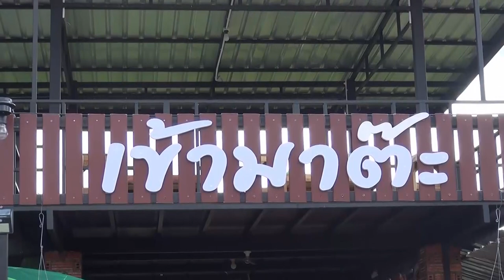ไกด์แม่ลูกเปิด "คาเฟ่ริมทุ่ง" สู้ COVID-19 I ข่าวติดปาก 11.00-11.20 I วันที่ 11 ม.ค.64